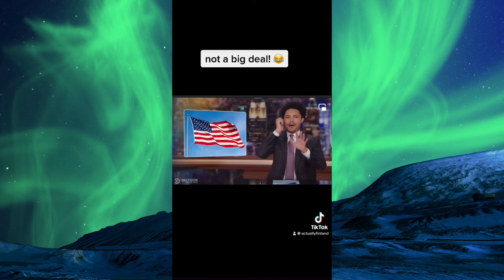10 Most Viral Finnish MEMES! Enjoy 🇫🇮❤️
If you've ever wondered what makes Finland so unique, or if you're simply looking for a good laugh, you've come to the right place. Our channel is your one-stop destination for a delightful mix of Finnish humor, captivating travel experiences, and everything in between.

🤣 MEME MAGIC: Dive deep into the heart of Finnish humor! We're here to showcase the quirkiest, funniest, and most relatable Finnish memes that will have you bursting into laughter. From sauna jokes to "sisu" references, we've got it all.

🌍 TRAVEL TREASURES: Embark on a virtual journey across the stunning landscapes of Finland. Join us as we explore the picturesque cities, breathtaking wilderness, and hidden gems of the Land of a Thousand Lakes. Get insider tips on where to go, what to do, and how to experience Finland like a true Finn.

🧳 CULTURE & CUISINE: Discover the rich tapestry of Finnish culture, traditions, and delectable food. We'll introduce you to the mouthwatering delicacies and unique customs that make Finland a destination unlike any other.

📸 LOCAL INSIGHTS: Meet incredible locals and fellow travelers who share their stories, tips, and insights on making the most of your journey to Finland. Whether you're planning a trip or simply curious about this enchanting Nordic nation, you'll find a wealth of knowledge here.

Get ready to laugh, explore, and fall in love with the charm of Finland. "Actually Finland" is your passport to a world of humor, adventure, and unforgettable memories in the heart of Scandinavia. Kiitos (thank you) for joining us on this fantastic journey! 🌲🤩🇫🇮